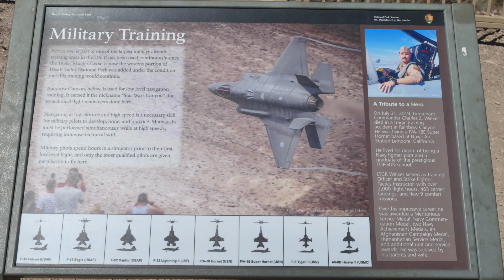Ride to Star Wars Canyon, Death Valley - March 29, 2022